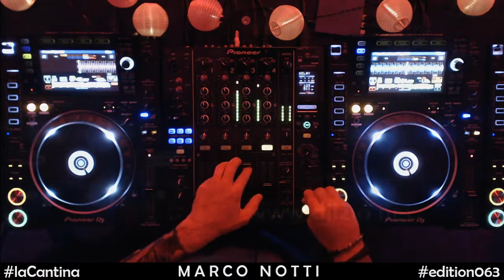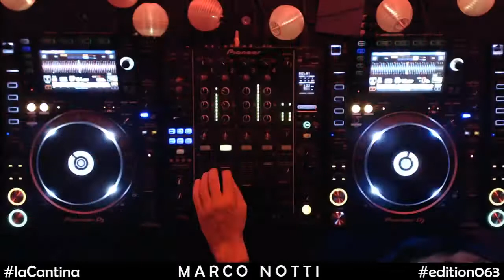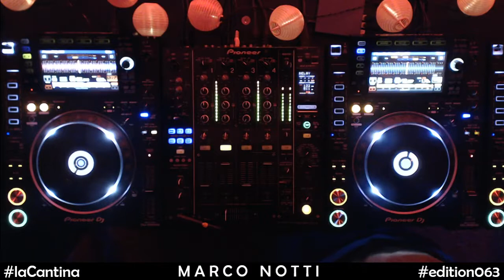la_cantina #063 livemix IZIO "Official" B2B MARCO NOTTI